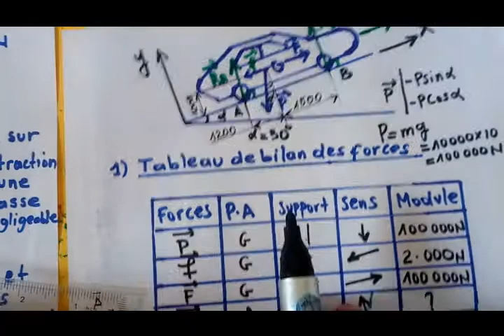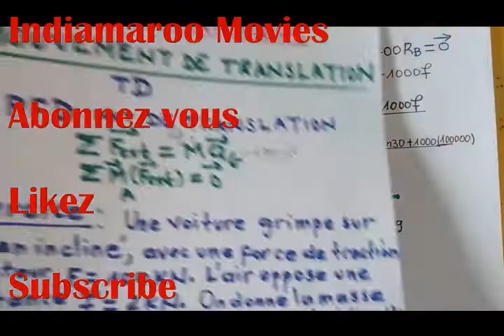Principe Fondamental de la Dynamique PFD| TD |Comment appliquer le PFD mouvement de translation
Principe Fondamental de la Dynamique PFD
Mouvement de translation
Comment appliquer le PFD pour déterminer analytiquement les actions mécaniques extérieures pour un solide en mouvement de translation

Principe Fondamental de la Dynamique PFSD| TD |Comment appliquer le PFD
- Rappels de cours sur le principe Fondamental de la Dynamique d'un mouvement de translation PFD
-Exercice d'application sur le Principe Fondamental de la Dynamique PFD
- Travaux dirigés sur le Principe Fondamental de la Dynamique PFD